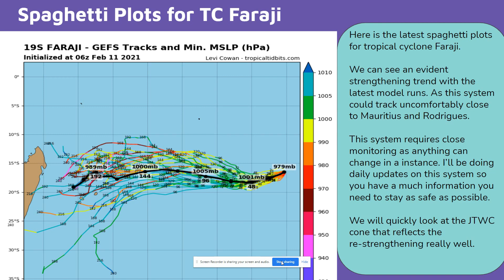Tropical Cyclone Faraji to Strengthen, Could it Impact Mauritius and Rodrigues?!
Tropical Cyclone Faraji is continuing to weaken gradually. But it is likely to strengthen and come very close to Mauritius and Rodrigues.